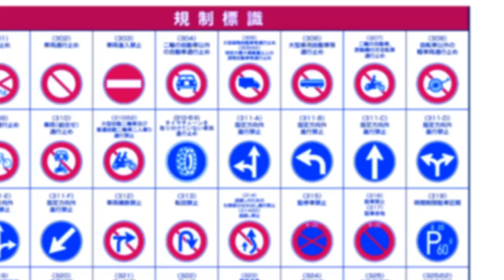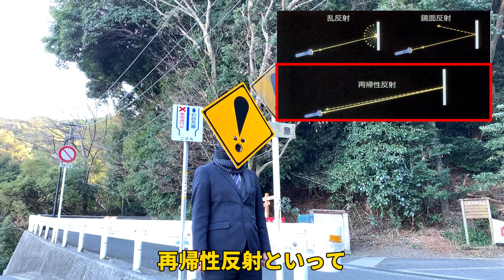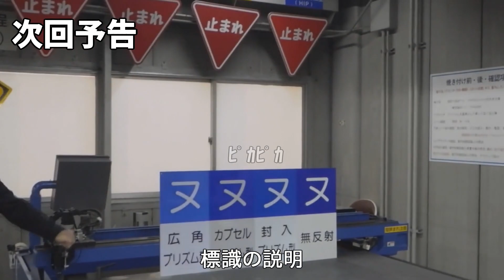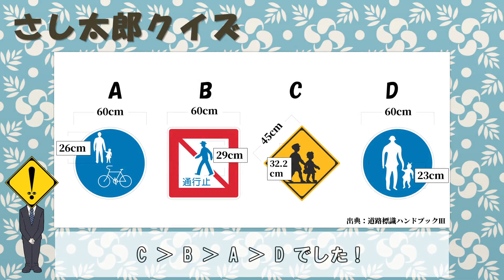警戒標識215「その他の危険」の謎 びっくりさし太郎TV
めったに見ることのない道路標識のビックリマーク！
警戒標識215「その他の危険」の謎について、さし太郎君が迫ります。
「幽霊が出る場所」などの都市伝説がありますが、真実は如何に⁉

広島で道路標識を製作している会社です。
皆様のおかげで、2020年に創立80周年を迎えました。
このチャンネルでは、道路や標識に関する疑問をわかりやすく・楽しく紹介していきます。
皆様からの疑問や質問も募集しております。
日常で標識等を見て気になることがございましたら、是非コメントをお願い致します。

さし太郎くんのInstagram・Twitter・Facebook は下記アドレスよりご覧いただけます。